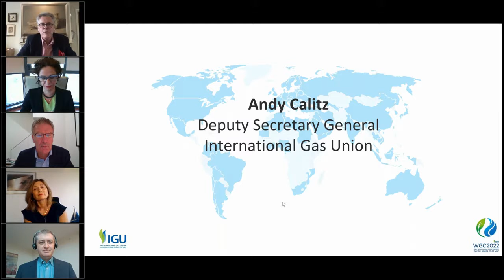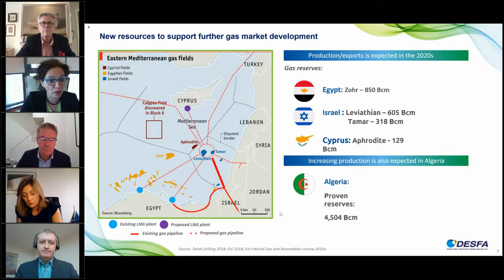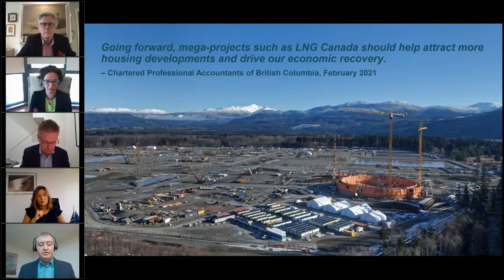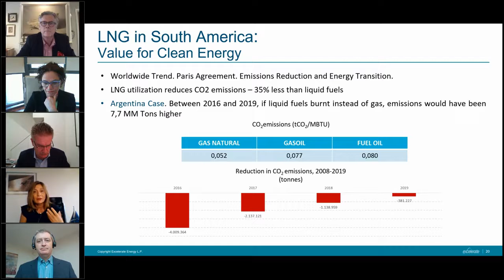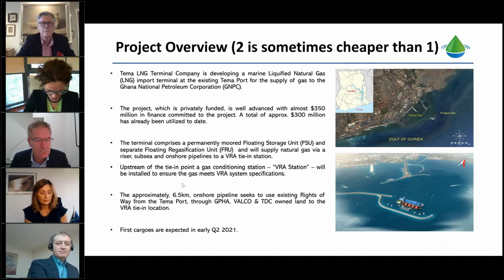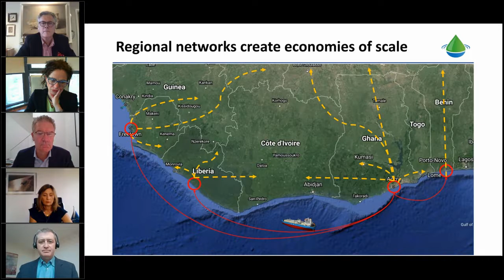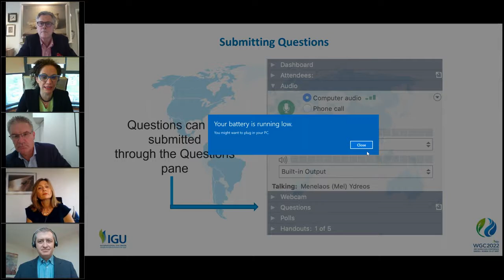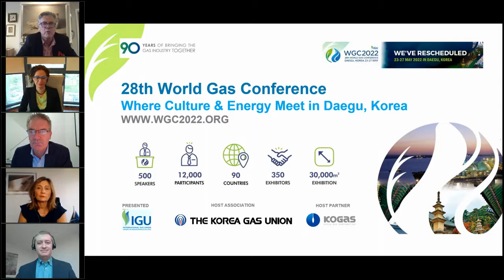The Role of Gas on the Road to Recovery - Western Edition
On 8 April 2021, the International Gas Union hosted the second of two webinars focused on the economic importance of gas industry projects to economic recovery and ongoing economic development. This session focused on key projects in Africa, Europe, North and Latin America – where natural gas and other renewable gases play a vital role in delivering sustainable and secure energy supply while creating opportunity for producers and consumers alike.

Moderated by IGU Deputy Secretary General Andy Calitz.
Panelists:
Maria Rita Galli, Chief Executive, DESFA - "Pipeline Gas, LNG and Hydrogen in Southern Europe"
Kwaku Boakye-Adjei, Director, Tema LNG Terminal Company - "Africa’s First LNG Import Terminal"
Gabriela Aguilar, Vice-President South America, Excelerate Energy - "LNG in South America - Current Realities and Future Perspectives"
Peter Zebedee, Chief Executive, LNG Canada - "Canada’s First LNG Connection to Asia"